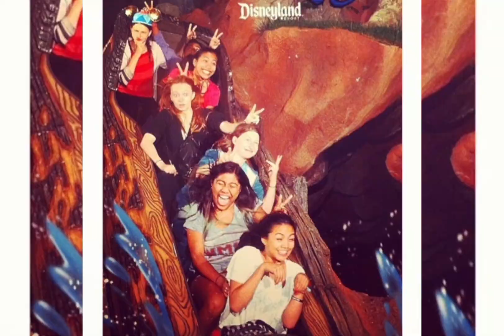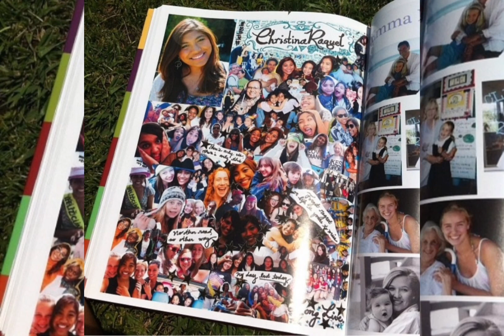Jackie Emerson instagram pics